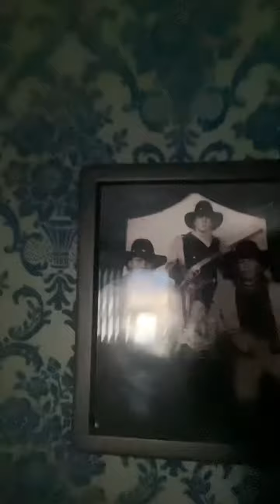Cherish every moment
Sometimes the pressure is visible but other times it’s invisible it’s mental its turmoil its an internal conflict. That beats you and you sufer in invisible ways its “like” a child that’s been whipped and sent to school but wear clothes that hide what shouldn’t be. And there they are walking amongst people and nobody can see what’s beneath it all. Don’t underestimate the progress nothing easy is worth it tactical approval is for losers